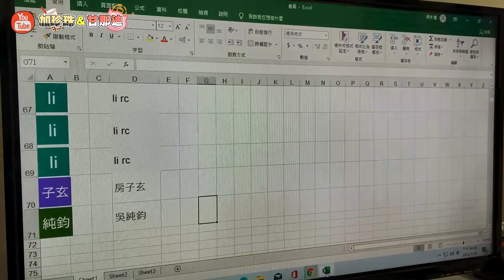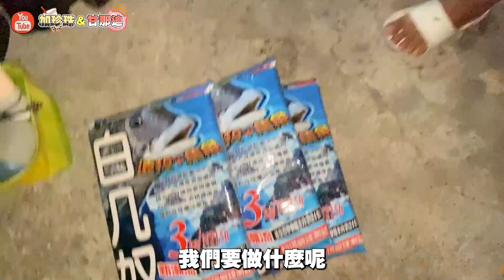【最強釣況】一揚竿發現不對勁...完全不讓線就是要把你拚上來！！！Feat.RJ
北竿真的是釣魚天堂耶
　　٩(✿∂‿∂✿)۶

特別感謝

釣竿:SHIMANO BB-X SPECIAL SZ III 2
捲線器:SHIMANO BB-X TECHNIUM C3000DXXG S
線:SHIMANO BB-X FIRE BLOOD #４　碳纖子線#2.5
釣組:1.5錢 半游動

充滿大魚的秘點！一定要這個時候來，大咬到懷疑人生啦！叫女朋友來也一樣！！！

台灣生命的鬥士！就算冒著生命危險也要坐輪椅去船釣！魚多到一竿好幾隻！爆桶了！【誰來推輪椅EP2】.Feat.DUKK 台灣大釣哥

忍不住了！腳就算是斷了還是要坐輪椅釣魚！究竟會不會被大魚拖下池！【誰來推輪椅EP1】 Feat.RJ

【蘭嶼VLOG】前往美麗丁字褲小島，終於來到了這邊，結果發生最不想發生的事. 真的很無奈！Feat.DUKK 台灣大釣哥

網紅意外發現軍事重地超多魚！不藏私公開釣魚斂財術!慘被地方媽媽很嗆「 你那個有夠小!」Feat.OMEGA 歐咩嘎 台灣大釣哥 DUKK

『 港區磯釣』帶女友來這個陳舊港口，沒想到居然是大魚的棲息地！竿竿咬真的太舒爽了！VLOG

超爽... 斤級大黑格魚群來了！！擋不住竿竿咬！只有在地人知道的釣點，直接公開！還不快來釣！Feat.Omega 歐咩嘎 台灣大釣哥

這小子在極差的天氣出海，終於被他遇上了難得一見的海中鈔票！！『 發大財系列』